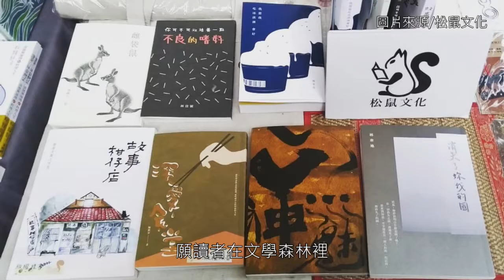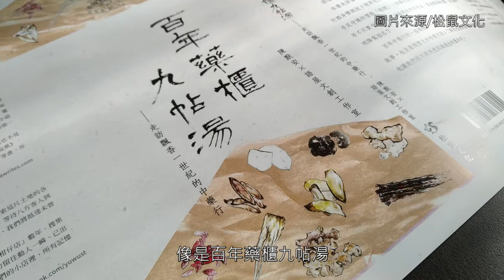松鼠文化 出版創業的勇氣從興趣開始累積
【記者沈育琪、吳千千／臺北市報導】一人成立的獨立出版社，賴凱俐創立松鼠文化關注性別書寫、臺灣故事、現代詩集和馬華文學，從大學時期，藉由教材編輯工作踏入出版界的道路，她到圖書出版公司學習精進，之後成立自己的出版社，在感興趣的領域耕耘，秉持著自己細心和擇善固執，與各類型的作者合作出版，也會在許多獨立書店裡舉辦作者新書分享會、書展。